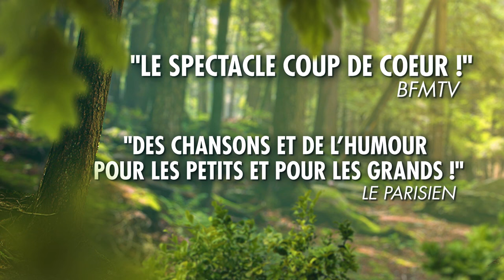Blanche Neige et les 7 nains Gaîté Montparnasse